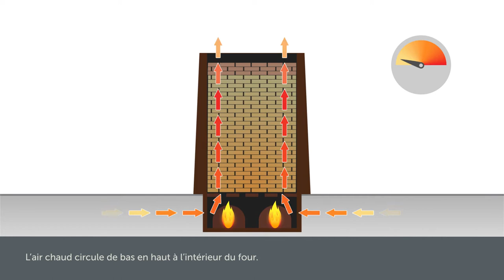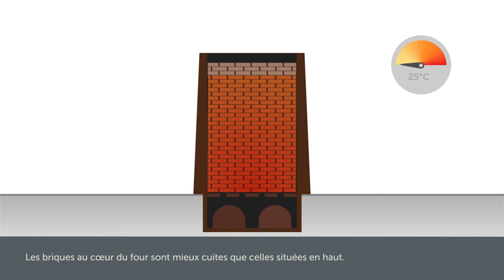Four debout - Fonctionnement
LA CUISSON DE LA TERRE CUITE

La cuisson des terres cuites achève un long processus de fabrication : l'extraction de l'argile est suivie par le façonnage de la brique, de la tuile ou du carreau, qui est ensuite longuement séchée avant cuisson.

Il existe différentes techniques pour mener à bien une cuisson d’argile. Mais, dans tous les cas, la mise en chauffe doit être progressive pour atteindre une température finale de 750 à 1 000°C selon les matériaux, la nature des argiles et la couleur souhaitée.
Pour des fours volumineux comme ceux des tuiliers-briquetiers, c’est un processus qui s’étale sur plusieurs jours et nécessite une attention continue.
Au cours des siècles et à travers le monde, les techniques sont longtemps restées immuables et se sont lentement perfectionnées.

FOUR DEBOUT

Son système, élémentaire, consiste à alimenter un foyer (chambre de chauffe) directement sous la charge à cuire (chambre de cuisson), par l’intermédiaire d’une surface perforée (sole) posée sur des piliers et des murets.

EXPOSITION TERRA INCOGNITA - BRIQUES & TUILES, MATIÈRE(S) À BÂTIR

Production et contenus : Le Chronographe, L'Inrap, La Ville de Couëron, 2017
Conseil scientifique : Jean-François Nauleau, Inrap.
Modélisation 3D : Fabien Sanz-Pascual, Inrap.
Design graphique : Les Designers Graphiques
Conception et réalisation : MAZEDIA